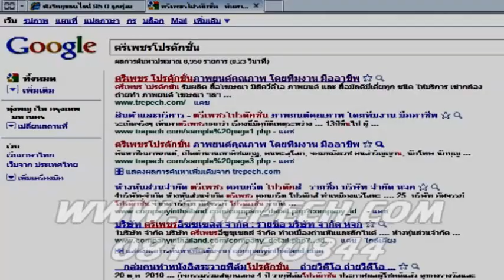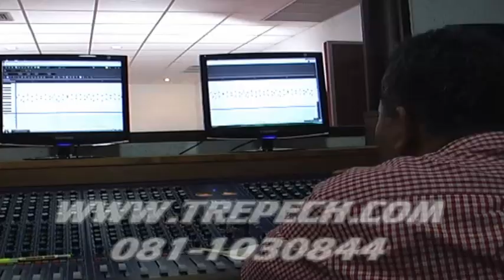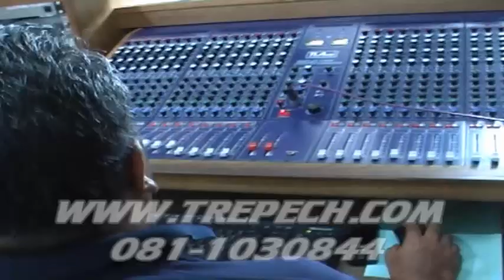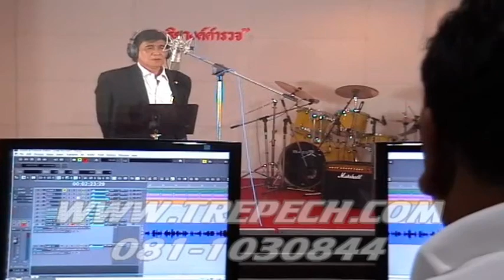สะเก็ดข่าว 03